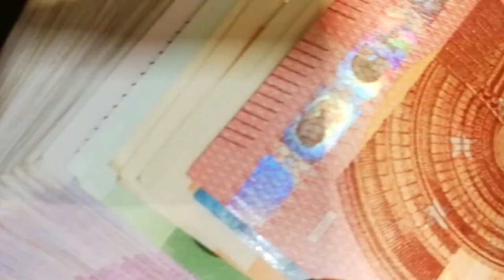Los débiles datos de China lastran a un Ibex y a una Europa muy pendientes de EEUU